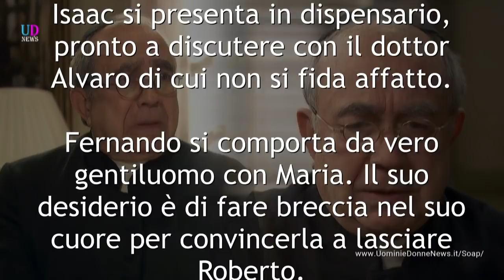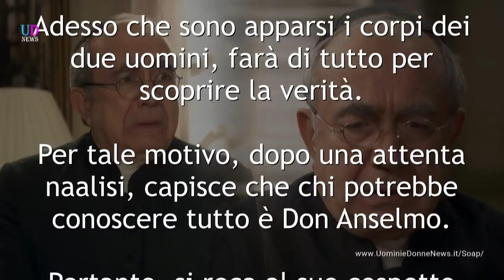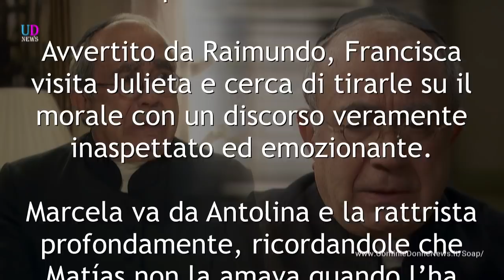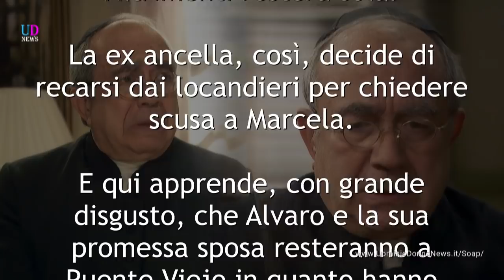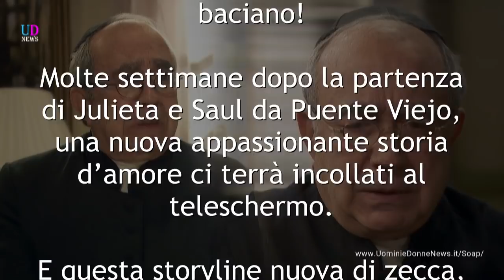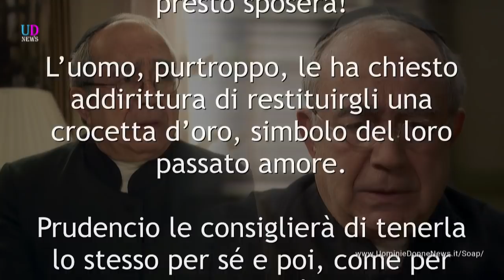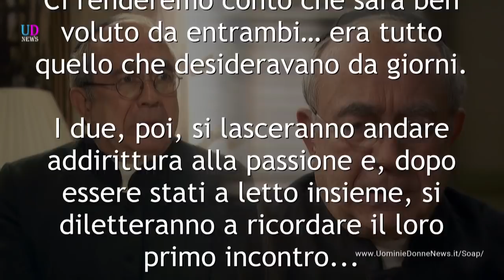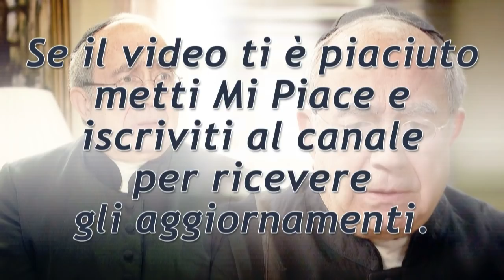Anticipazioni Il Segreto 23-28 Settembre 2019: Il Forte Gesto di Don Anselmo!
Anticipazioni Il Segreto trama puntate da lunedì 23 a sabato 28 settembre 2019 e anteprime puntate Dicembre 2019. Don Anselmo confessa la verità sulla fine dei Molero e poi medita di farla finita. Alvaro continua ad ingannare Elsa, mentre Antolina offende Marcela. Fernando trama qualcosa di misterioso, mentre Julieta fa perdere le tracce di sé...